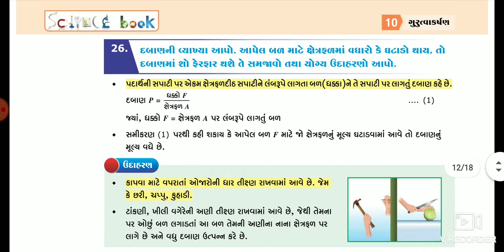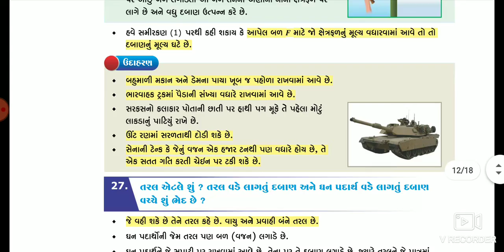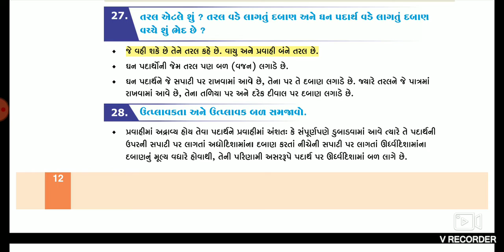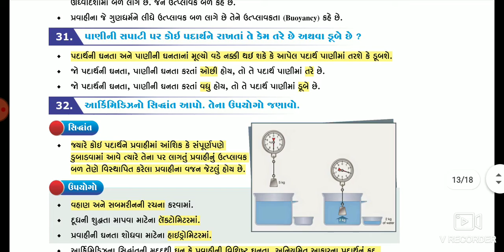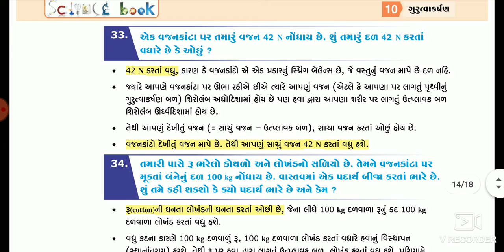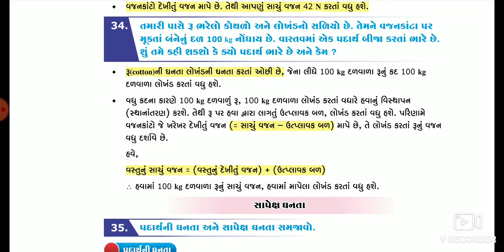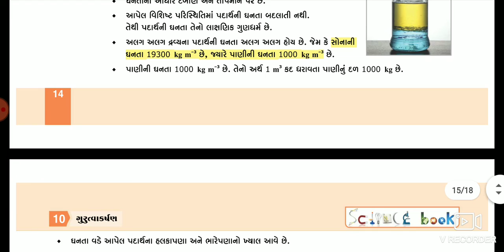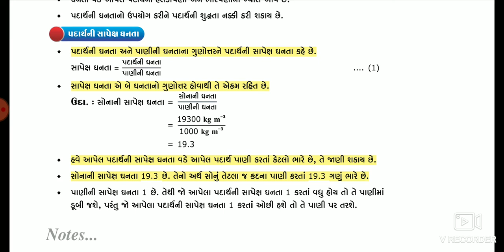Std 9 | Science | Ch 10 -ગુરુત્વાકર્ષણ । Part 4